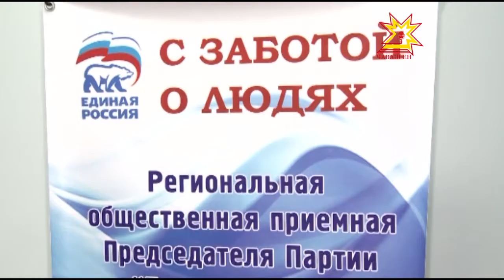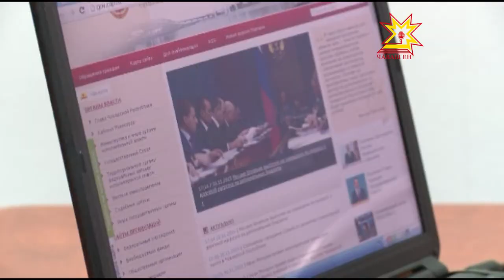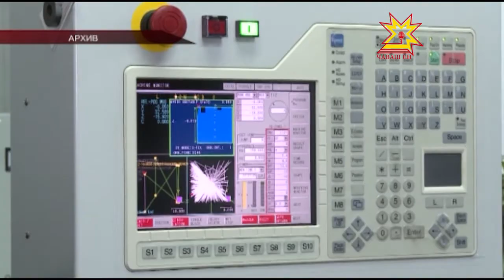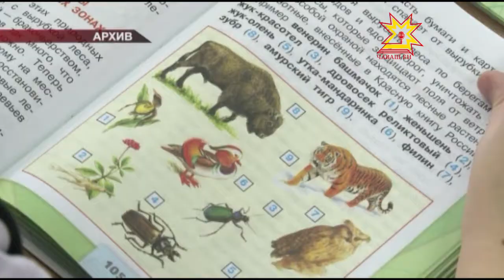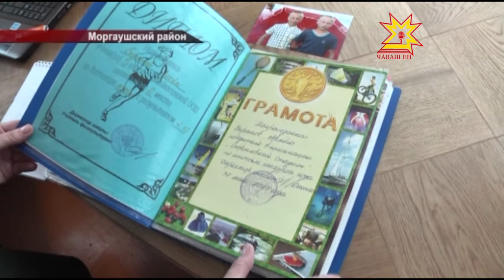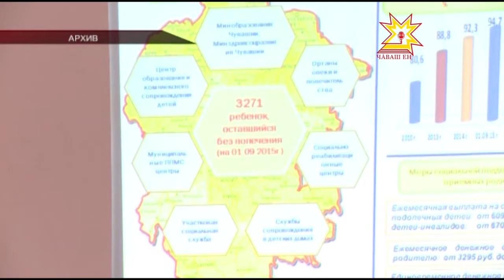Республика 01 12 2015 на русском языке Вечерний выпуск